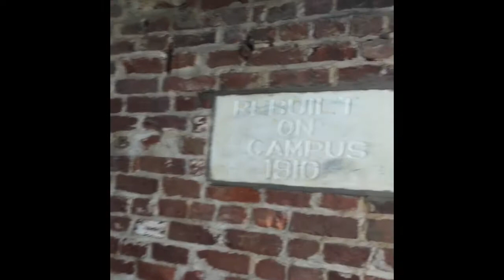SingTradition Song Trip Episode 14: John Brown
We went to Harpers Ferry and saw John Brown’s fort!